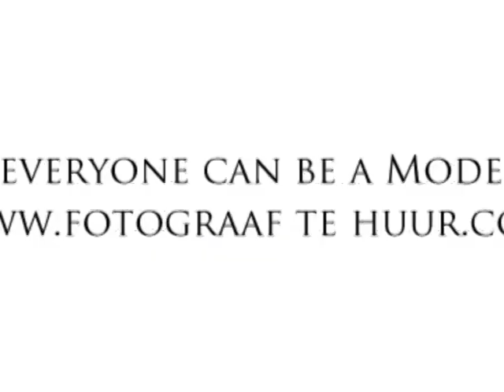Wedding Photography Curacao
Like our work?